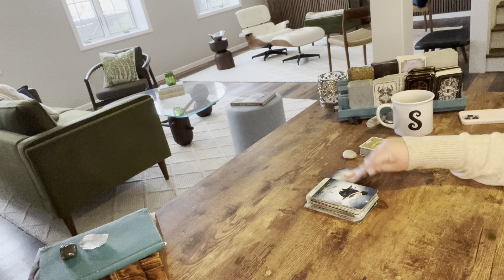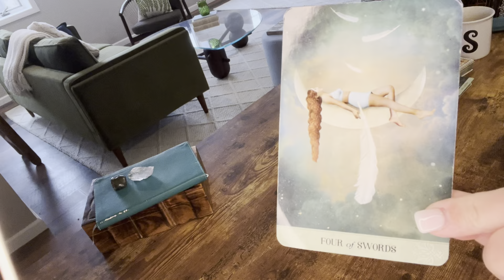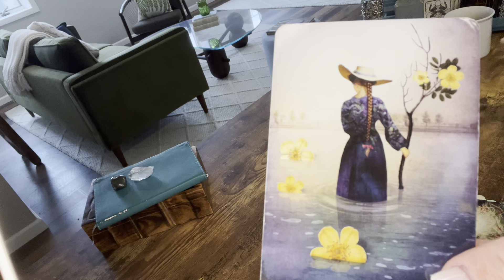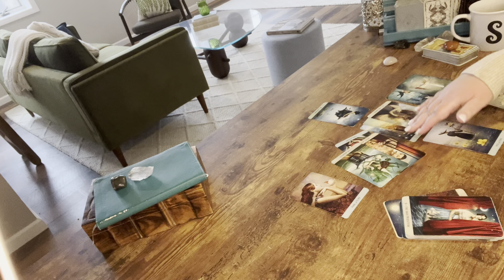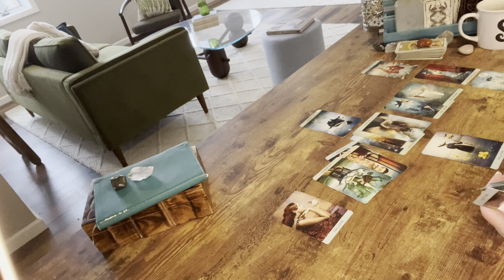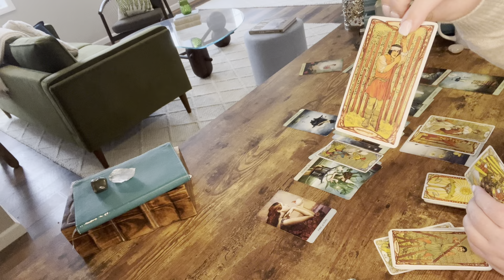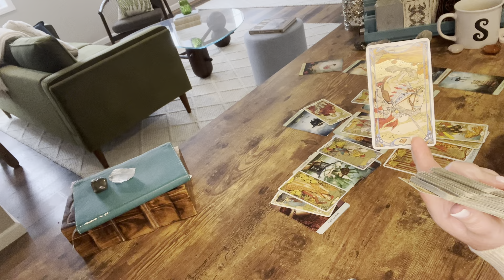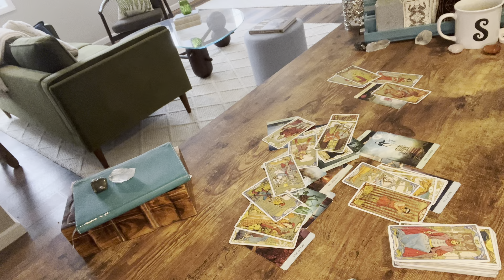Leo—Making small moves for big changes—You aren’t the problem in this scenario—timeless tarot